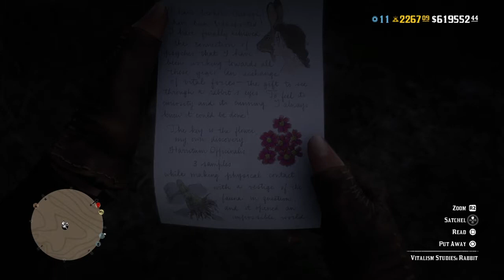Play as Rabbit in Red Dead Online